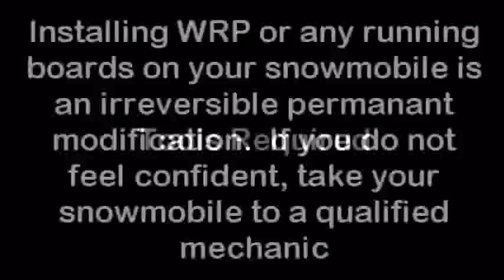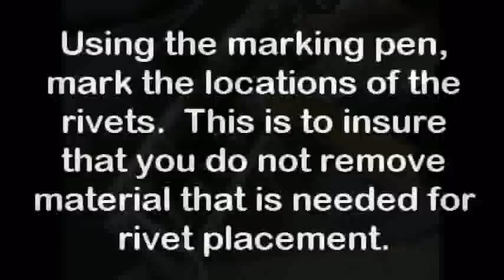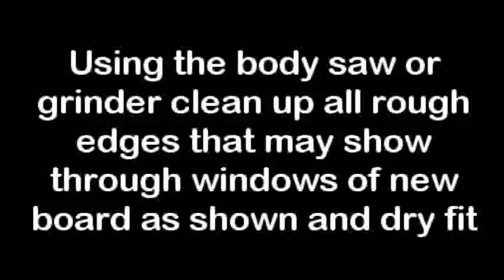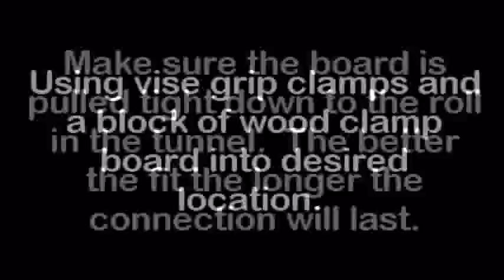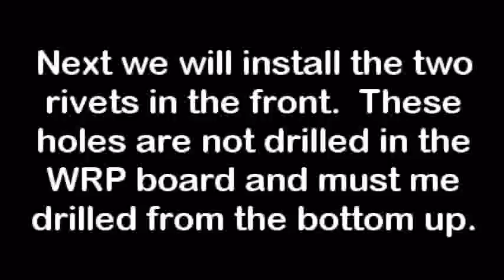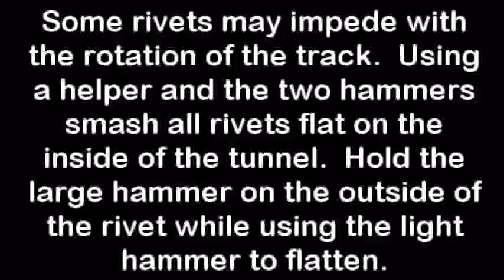Pro RMK Install Video you tube